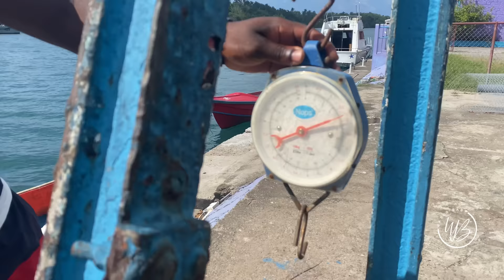LOBSTER SEASON IN JAMAICA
It's time to catch some lobsters!

Nuff love, positive vibes.
x Tiffany

P.S. Watch video in 1080p or 4k